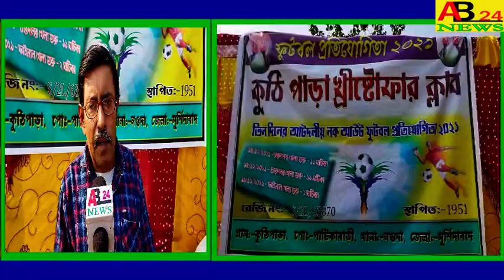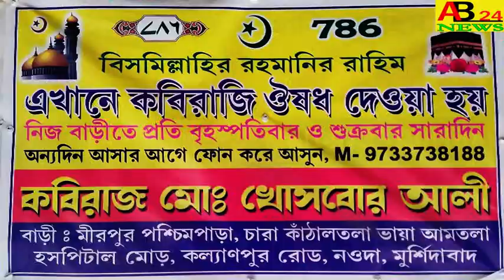পাটিকাবাডী খ্রীষ্টোফার ক্লাবের উদ্যোগে।।৮দলীয় নক আউট ফুটবল প্রতিযোগিতার শুভ উদ্বোধন।।AB24NEWS#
INAUGURATION OF 8 TEAM KNOCKOUT FOOTBALL TURNAMENT ORGANIZED BY PATIKABARI CHRISTOPHER CLUB  পাটিকাবাডী খ্রীষ্টোফার ক্লাবের উদ্যোগে।।৮দলীয় নক আউট ফুটবল প্রতিযোগিতার শুভ উদ্বোধন।।